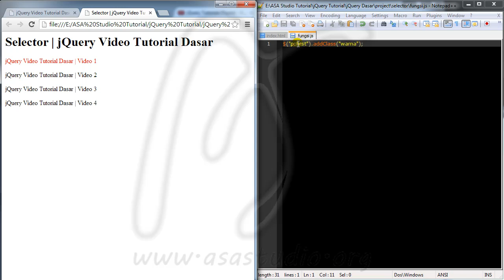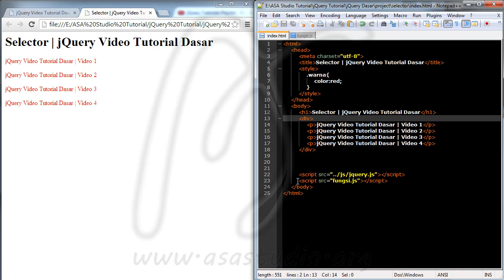11, Element, First, dan Last, jQuery Video Tutorial Dasar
11, Element, First, and Last, jQuery Video Tutorials Basic

jQuery is a javascript function dictionary. By using jQuery, we will be able to get a javascript function by way of script writing much simpler and easier.

jQuery adalah kamus fungsi javascript. Dengan menggunakan jQuery, kita akan dapat mendapatkan fungsi javascript dengan cara penulisan script yang lebih sederhana dan mudah.

Karena jQuery menggunakan script javascript, alangkah baiknya Anda juga mempelajari Video Tutorial Javascript Dasar yang sudah saya akses juga di link ini: